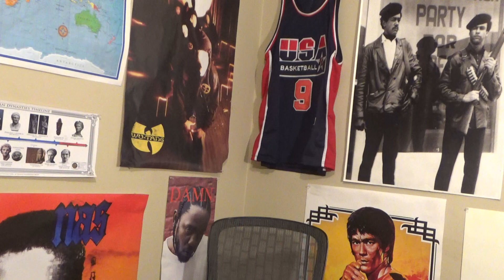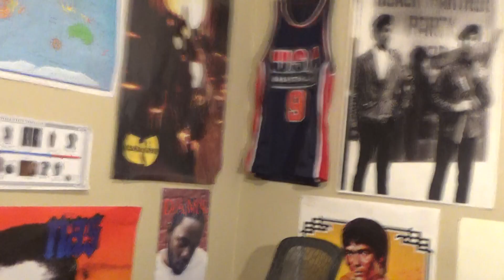IT'S A MIRACLE ALL BLACK PEOPLE AREN'T CRAZY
MACK MINUTES 118: IT'S A MIRACLE ALL BLACK PEOPLE AREN'T CRAZY

MUSIC